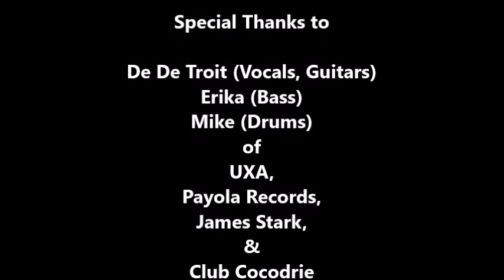U.X.A. Pro-Choice (LIVE) January 25, 1998 at Club Cocodrie, San Francisco, CA, USA De De Troit PUNK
UXA (United Experiments of America)

“Pro-Choice” (LIVE)

CLUB COCODRIE
San Francisco, CA, USA

De De Troit (Vocals, Guitars)
Erika (Bass)
Mike (Drums)
of
UXA,
Payola Records,
James Stark,

Dennis McGowan

Produced By
Dan Kennedy

Setlist

1. Real School
2. Instant Gratification
3. Crack Granny
4. Tree Punks
5. All or Nothing
6. Power Supplies
7. Cotton Pickin’ Punks
8. What Do You Want (w/ Dead Kennedys “California Uber Alles” interlude)
9. No More Fascism
10. Pro-Choice
11. Band Introductions
12. Anarchy is Justice for All
13. Bring It on Home to Me (Sam Cooke cover)

U.X.A. (United Experiments of America) was a punk band formed in 1978, in San Francisco, California founded by Denise Semiroux aka De De Troit. De De was originally joined by Michael Kowalsky (guitar), Lynwood Land (bass) and Richie O'Connel (drums). However, Kowalsky, died of an heroin overdose and was replaced by Billy Piscioneri.The band released two albums: "Illusions of Grandeur" in 1981 under Posh Boy records and was re-released on Get back in 2004 and "Tree Punks at Real School'" in 1995. They also appeared in the historical "Tooth and Nail" compilation.